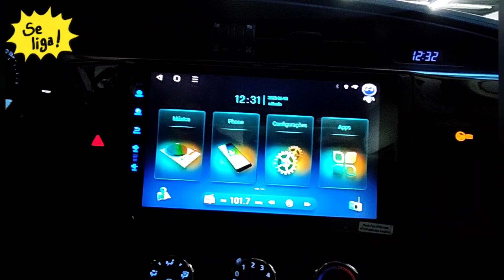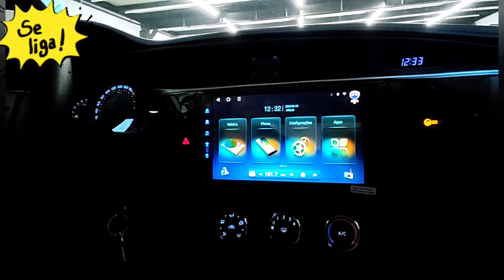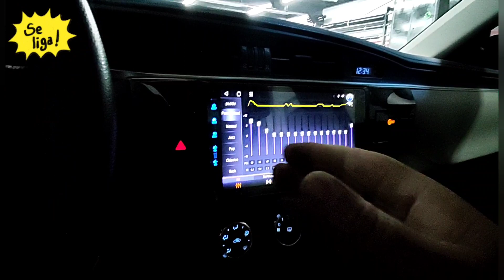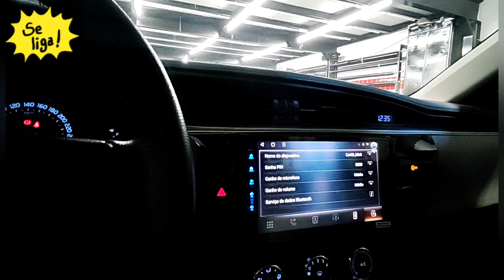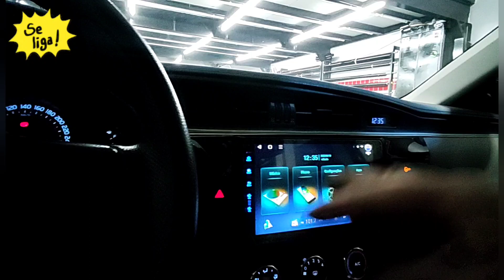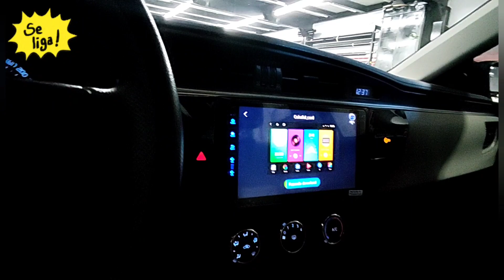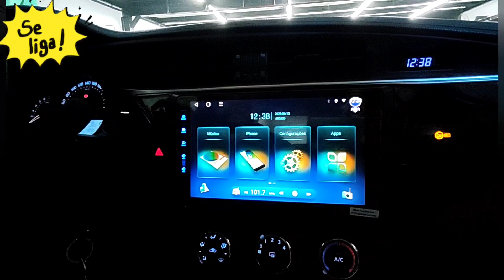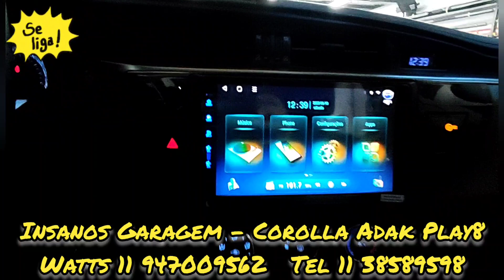Corolla Multimídia Adak Play8 4G, Tela Qled, 4/64GB, Carplay/Android Auto S/Fio, Bluetooth, YouTube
Toyota Corolla Central Multimídia Adak Play8 4G, Tela Qled, 4/64GB, Carplay e Android Auto S/Fio, Bluetooth, YouTube, Waze, Spotify, Netflix, Comando de voz, 4G